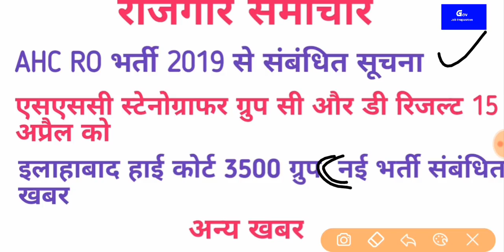दैनिक रोजगार समाचार / इलाहाबाद हाईकोर्ट group c 3500 New Vacancy सूचना